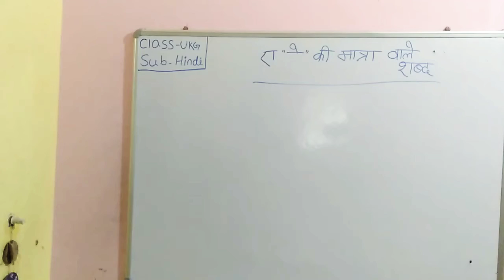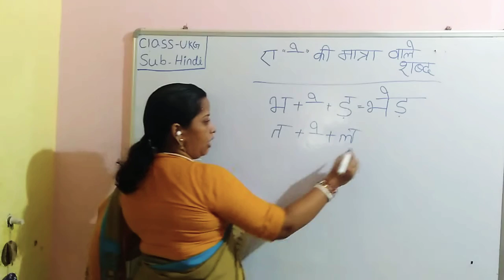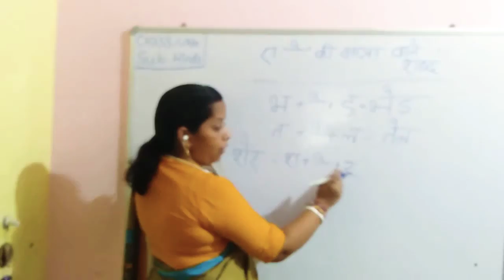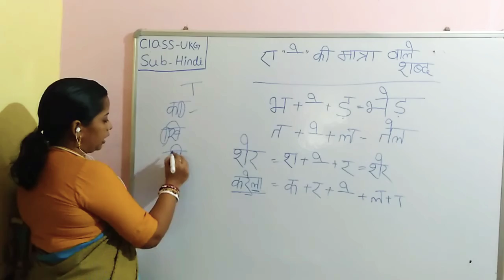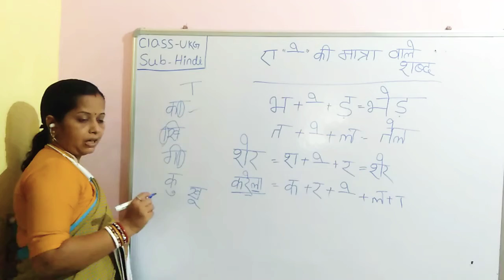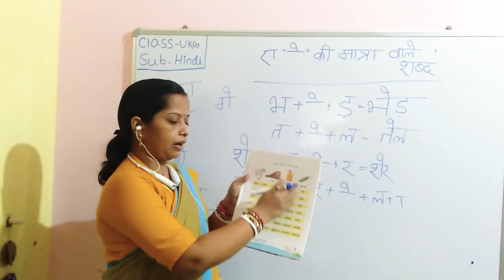GPS UKG HINDI ( ए की मात्रा वाले शब्द)pg-31